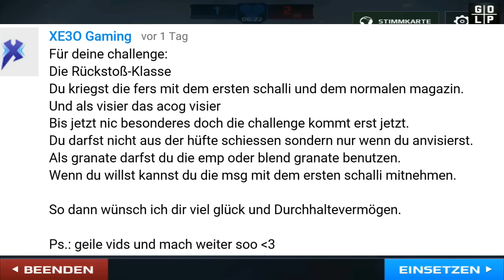Modern Combat 5 Challenge / Fers-09 / inscope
Heute mal wieder ein spannende Modern Combat 5 Challenge :D

Ich hoffe dir gefällt das Video. Wenn ja, zeig es mir doch bitte mit einem Däumchen und lass doch ein Abo da :)

★Meine derzeitige gaming Ausrüstung:
Nexus 9 (Tablet)
LG G3 (Handy)
Geforce GTX 660, i5-3350p, 8GB RAM (PC)
LG IPS LED 24EA52 (Bildschirm)
Razer Deathadder (Maus)
Razer Deathstalker (Tastatur)

★Meine Aufnahmeprogramme:
Shadowplay (PC)
Elgato game capture HD (Android/Handy)
One Shot screen recorder (Android/Tablet)